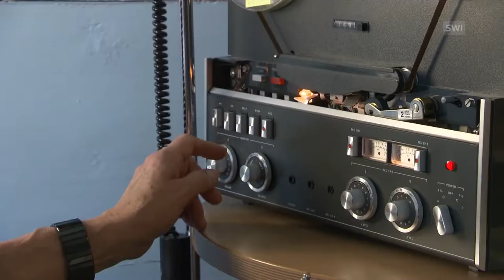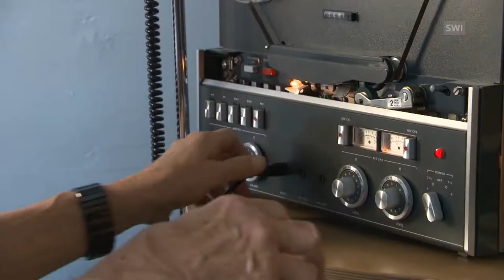How do the Swiss memorise yodel melodies?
It consists of hundreds of different similar-sounding melodies: natural yodelling. This has always been passed on from yodeller to yodeller ...

It consists of hundreds of different similar-sounding melodies: natural yodelling. This has always been passed on from yodeller to yodeller without being written down. Now, music researchers are studying the most traditional music of Switzerland. (SRF/swissinfo.ch)